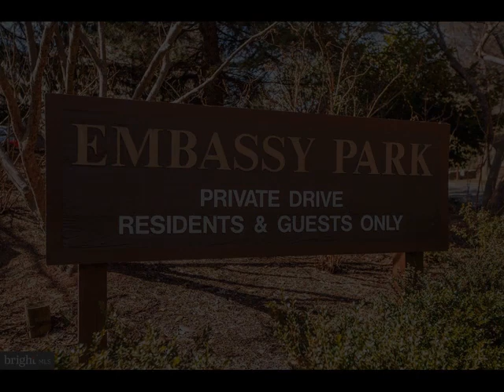4285 EMBASSY PARK DRIVE, Washington, DC 20016 - Townhouse - Real Estate - For Rent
Welcome to this end-unit townhome located in the desirable Embassy Park community. Conveniently situated between New Mexico and Massachusetts Ave NW, this property is in close proximity to the excellent Horas Mann ES, public transportation, and New Mexico Square.
The property boasts stunning hardwood floors, an open kitchen with quartz countertops, three full bathrooms, and a bright living room that opens onto a private flagstone patio. The fully finished basement offers a recreational room, storage room, laundry, and another full bathroom. All closets are equipped with an Elfa system, and all lights are LED.
Parking is made easy with one assigned space in parking #31 and one unassigned spot. The community offers amenities such as tennis courts and an outdoor swimming pool.
This lovely property will be available for move-in on July 1st, 2023.

Marco Stilli
TTR Sotheby's International Realty
1206 30th ST NW